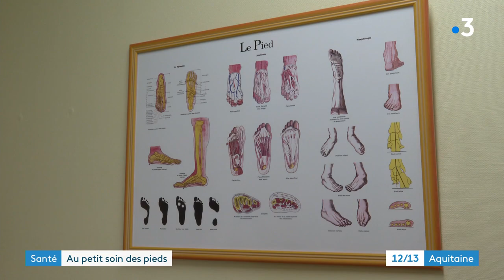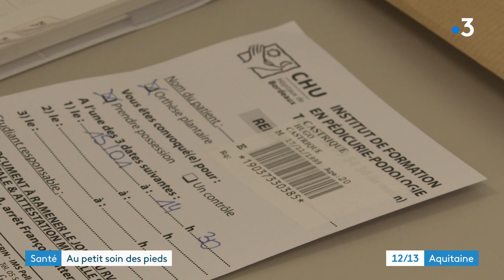L'Institut de formation pédicurie - podologie au CHU de Bordeaux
L'établissement est un institut public qui fait partie du CHU de Bordeaux et qui est financé par le Conseil Régional d'Aquitaine. Il accueille des promotions de 30 étudiants sur 3 années. La formation dure 3 ans répartie sur 6 semestres et se compose d'enseignements théoriques et pratiques, qui comprennent :
des cours magistraux, des travaux dirigés et des travaux pratiques, et des stages.
Le titre du diplôme à la fin de l'information est Diplôme d'Etat de pédicure-podologue.